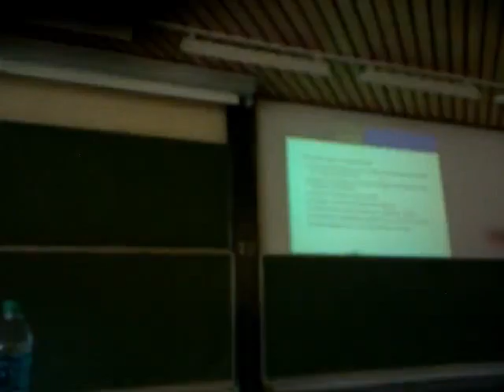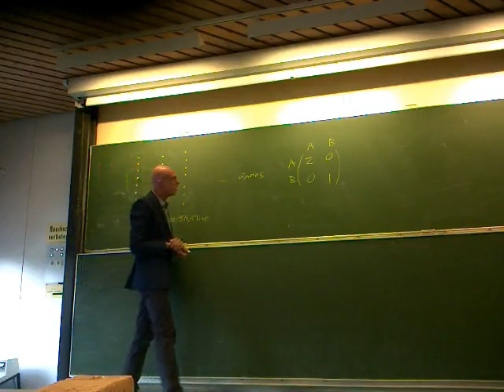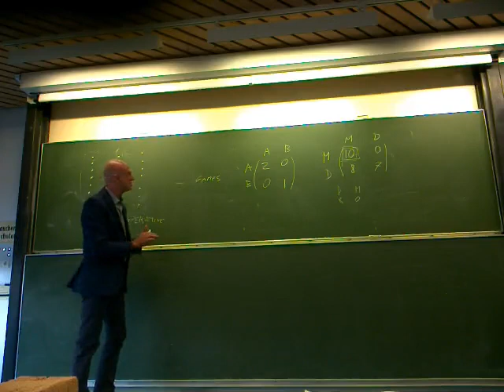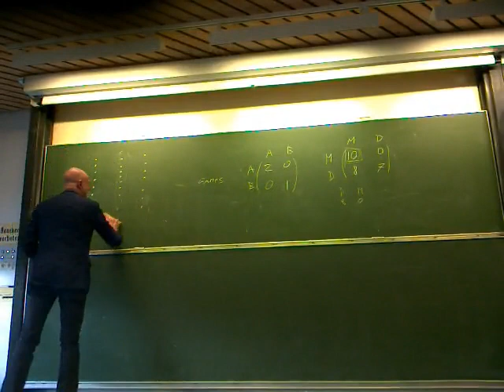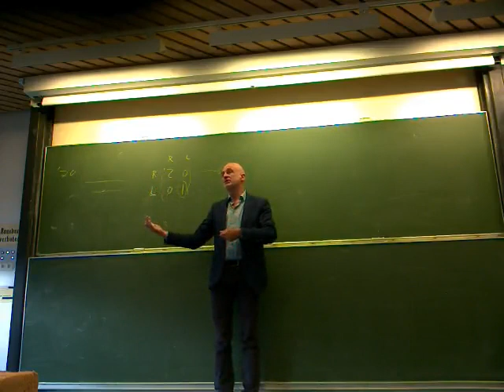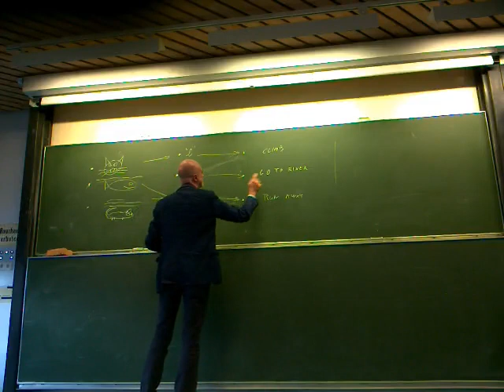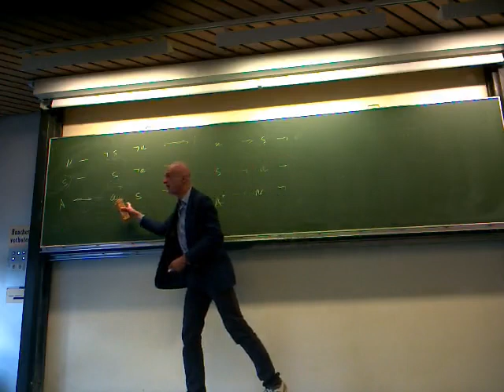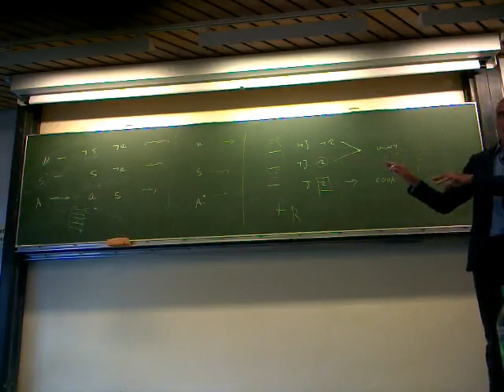Demichelis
Stephano DeMichelis on Evolutionary Stable Strategies and Signaling
ESSLLI 2014
SLaNG: SocioLinguistics and Network Games